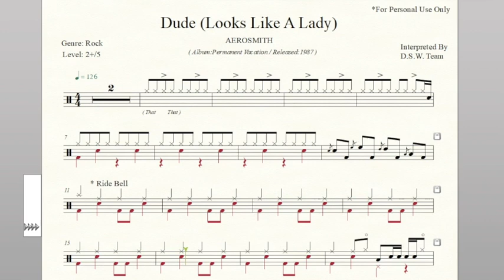Drum Score - Aerosmith - Dude Looks Like a Lady (Preview)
Artist: Aerosmith /
Album: Permanent Vacation /
Released: 1987 /
Genre: Rock
Tempo: 126
Time Signature: 4/4
Level: 2+/5

Pages: 3